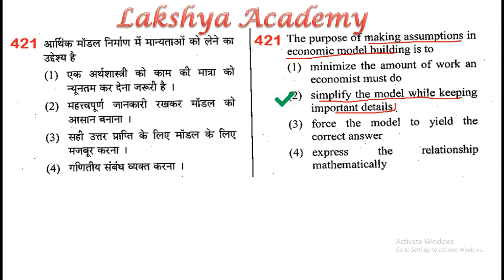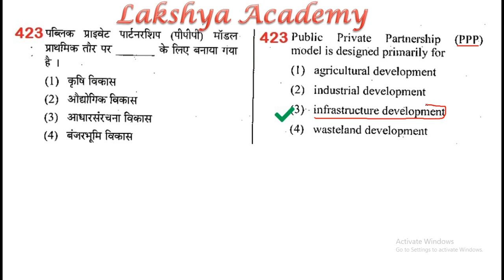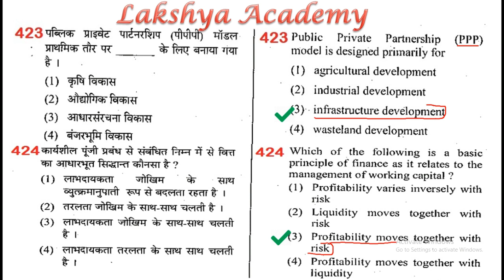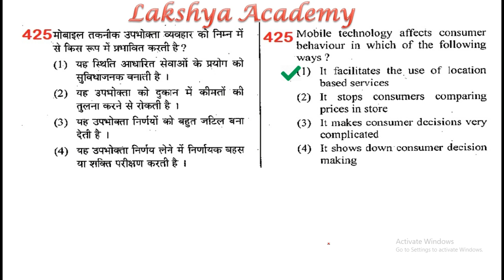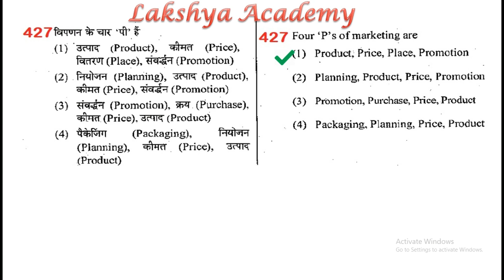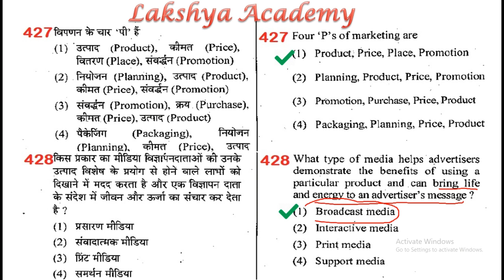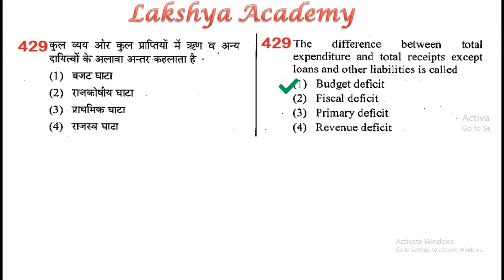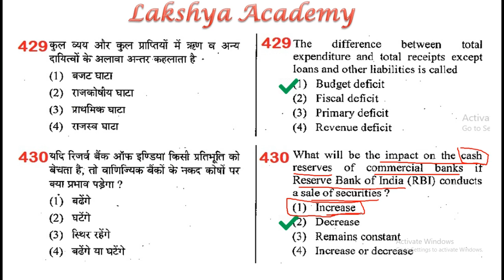#33 || Commerce MCQs || 500 Most important MCQs || By Vikash Anand Barnwal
MCQs for PGT Teacher, NVS, KVS, UPTET, CA, UGC-NET, and all Commerce Exam